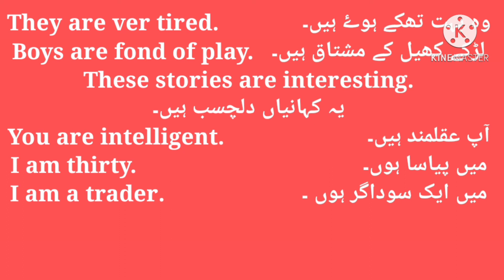English speaking Course| Model sentences Part 1